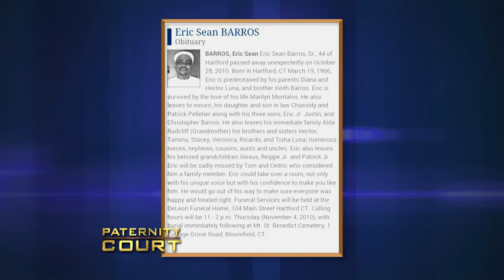2 Dead Men At The Center Of 29 Year Paternity Mystery (Full Episode) | Paternity Court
Cuyler v. Mills/Gonzales/Tirado: A Connecticut woman believes one of her cousins is her father.

2 Dead Men At The Center Of 29 Year Paternity Mystery (Full Episode) | Paternity Court